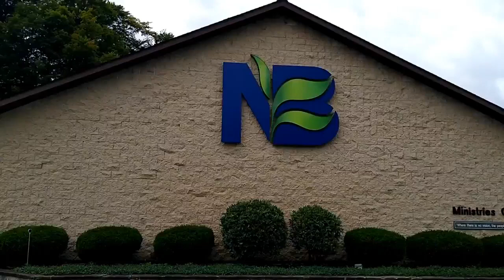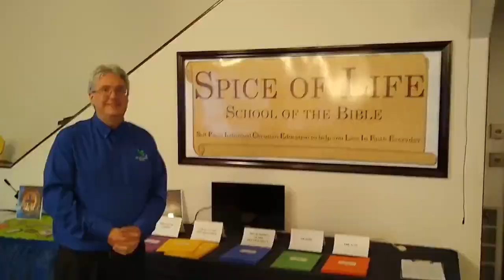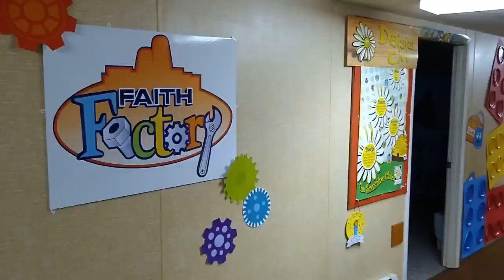Church Intro Video